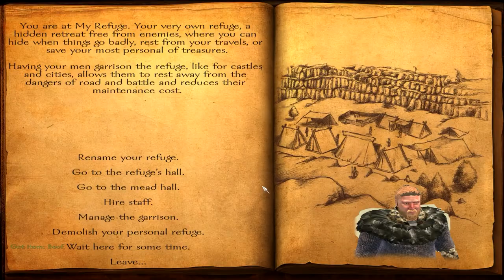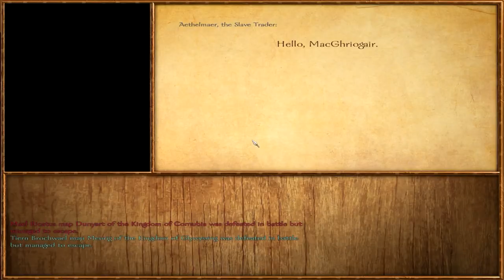Mount and Blade: Warband DLC - Viking Conquest (Let's Play | Gameplay) Episode 38: Mobile Home